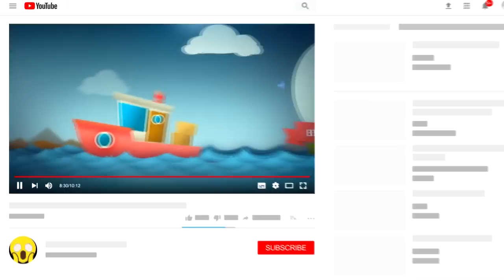Top 10 Hoa Hậu Việt Nam Đẹp Nhất Từ Trước Đến Nay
Trong số những Hoa hậu thành công nhất trong thập kỷ thứ 2 của thế kỷ 21, H'Hen Niê và Hương Giang là bộ đôi được nhắc tới nhiều nhất vì không những đạt thành tích ấn tượng ở đấu trường quốc tế mà còn có sự nghiệp phất lên như diều gặp gió.

Nguyễn Thị Huyền (2004) ...
Đặng Thu Thảo (2012) ...
Trần Tiểu Vy (2018) ...
Đặng Thị Ngọc Hân (2010) ...
Nguyễn Thị Ngọc Khánh (1998) ...
Hà Kiều Anh (1992) ...
Nguyễn Cao Kỳ Duyên (2014) ...
Nguyễn Thu Thủy (1994)